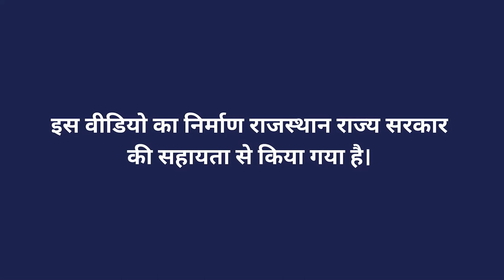बाजरा बीज उत्पादन में लाइन विधि की जानकारी